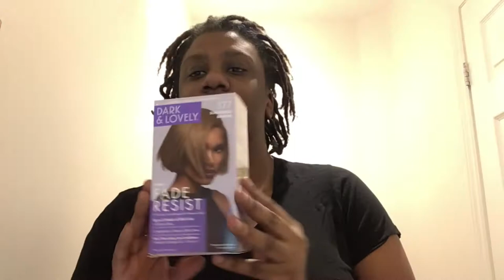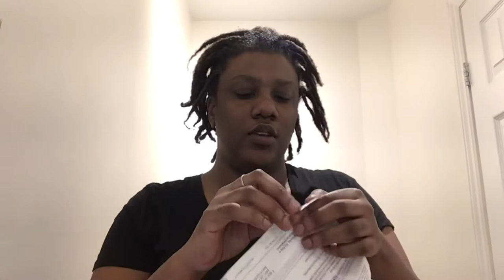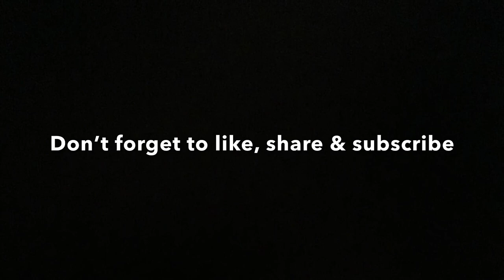Watch how I colored my 10 month old locs| Dark and Lovely hair dye- Without bleach| First time user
Welcome!

In this video I dyed my locs using Dark & Lovely brand for the first time.